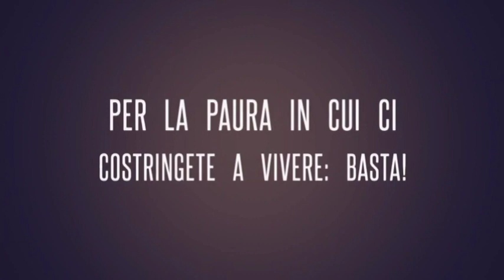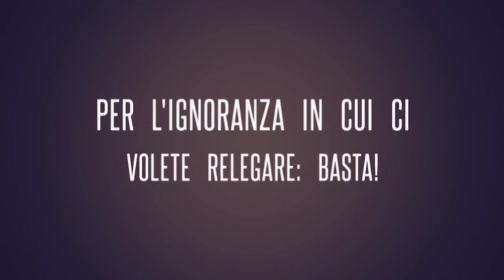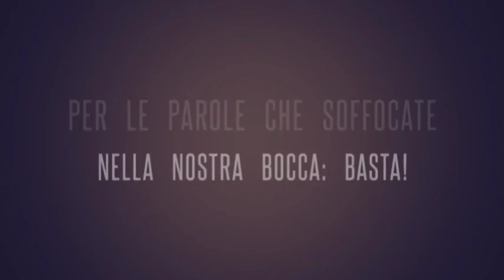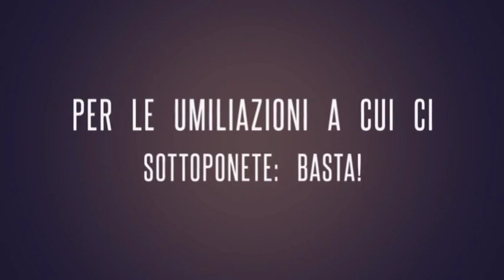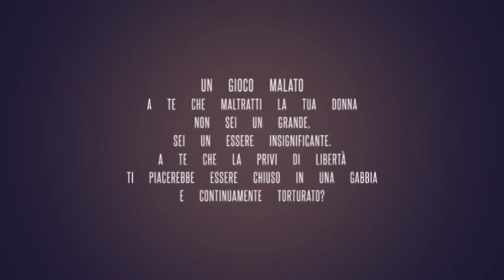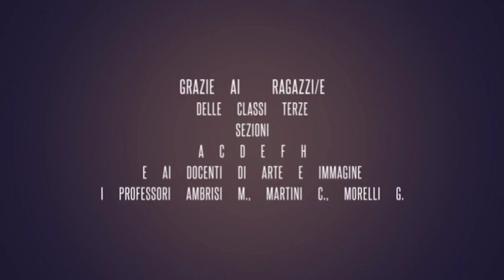25 novembre 2021 Gallozzi Art Gallery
Gallozzi Art Gallery presenta:
 "L'Arte contro la violenza sulle donne"
La mostra permanente si avvale dello studio della Storia dell'Arte per sensibilizzare i nostri studenti al dolore cui sono sottoposte le donne.
La reinterpretazione di opere d'arte, in cui gli studenti delle classi terze sono attori protagonisti, rappresentano la  ferma condanna contro ogni tipo di violenza subita in ogni epoca fino ai nostri giorni.
Da Leonardo da Vinci a Warhol, da Bernini a Klimt, le icone della bellezza sono state volutamente "ferite" per mostrarne l'orrore.